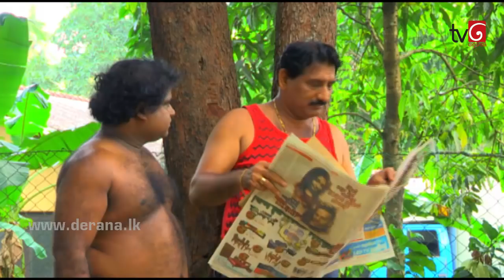Naataka Maarai - Ep 644 | Lagna Palapala ( 15-12-2017 )